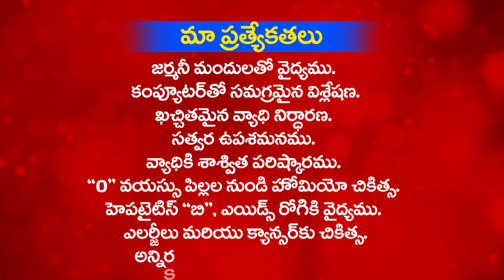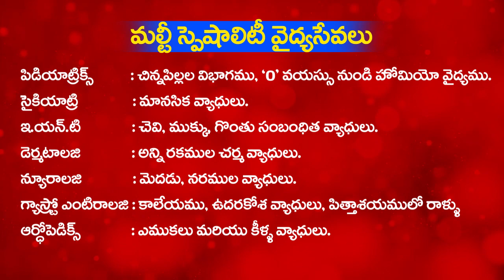homeo treatment telugu - burns | Skin Burns homeopathy treatment | radhakrishna homeo guntur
homeo treatment telugu - urology | kidney stones homeopathy treatment | radhakrishna homeo guntur

phone contact time : 9am to 2pm saturday hollyday